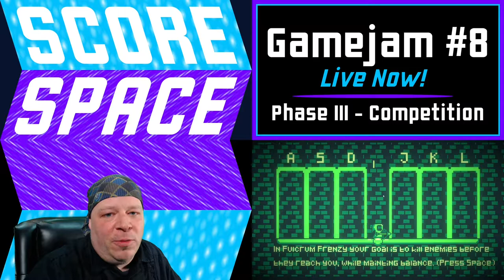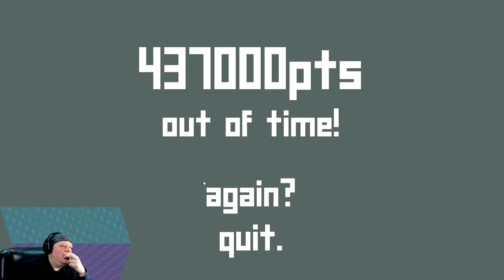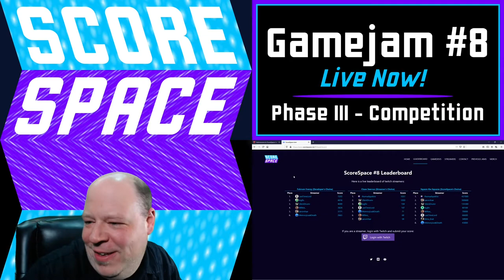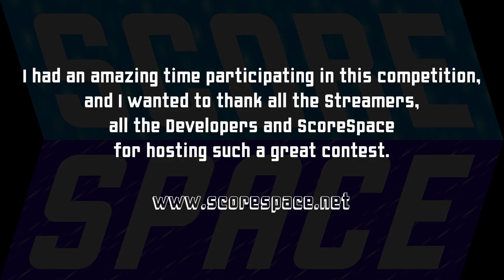the Mad Spektre - Highlights of Competition in ScoreSpace Gamejam #8. Three Indie Games, 24 Hours!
Indie game developers were given a mere three days to make a game with a theme of "Balance" and after the deadline there were over 70 entries!!! A voting phase selected three games as winners and this video chronicles theMadSpektre playing those games from the tournament in competition.

Three games, 24 hours - there can be only one!   (per game)

A huge thank you to all the streamers, developers and Scorespace for bringing this together!